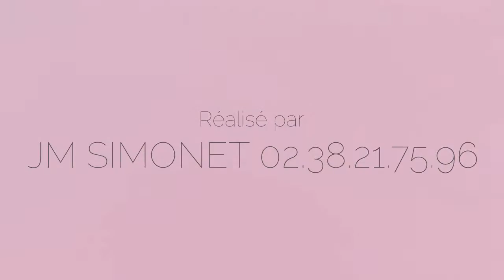Aménagement du domicile pour faciliter l' accéssibilité aux etages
Aménagement du domicile  pour faciliter l' accessibilité au étages supérieur dans le Loiret par SIMONET jm 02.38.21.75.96
contactez nous pour un devis .ou renseignement sur les montes escalier et l aménagement électrique et  domotiques dans l habitation.